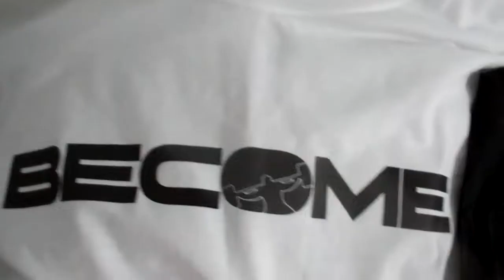Dakota BB: ME Bench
Marshall Freakshow Johnson
Animal Elitefts SSBGYM